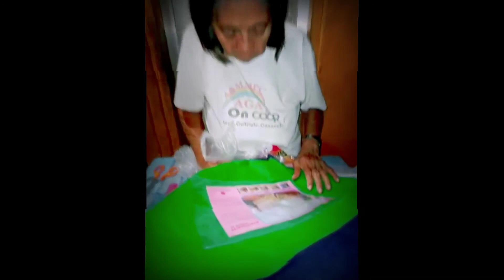Nag Unboxing si Mama lifeinitaly living in italy.